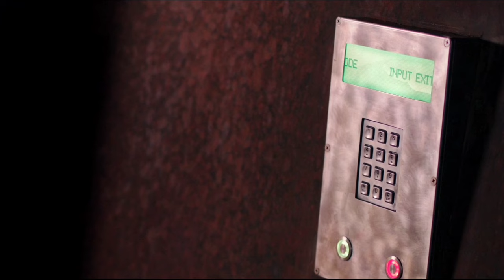The Philosophers (2013) Full hollywood Movie explained in Hindi | Fm Cinema Hub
aj hum explain karne wale hai ek Thriller drama movie jiska name hai The Philosophers (2013) Movie Explained in Hindi |